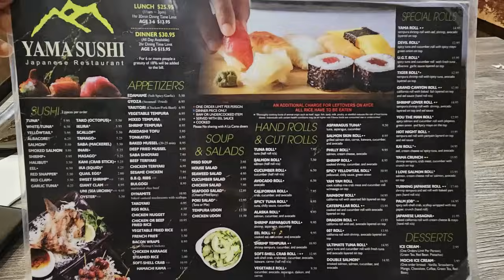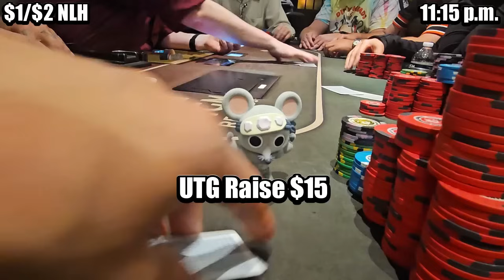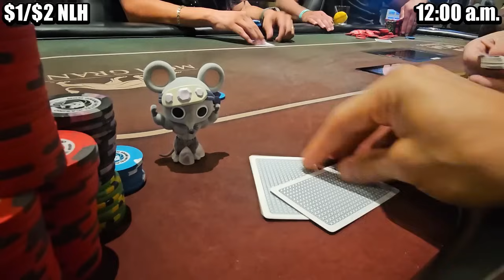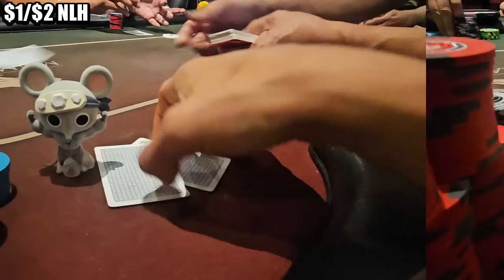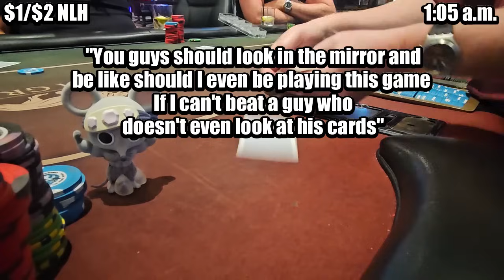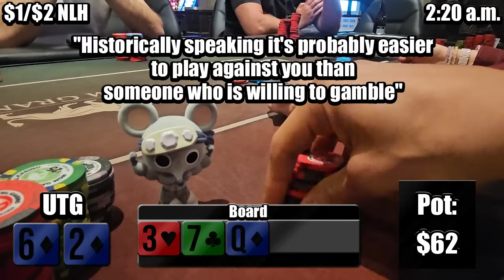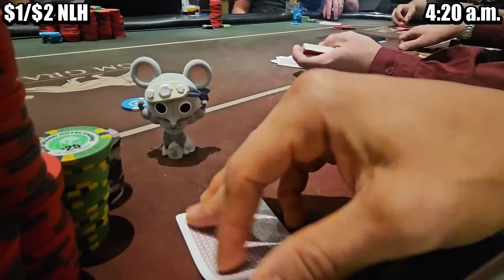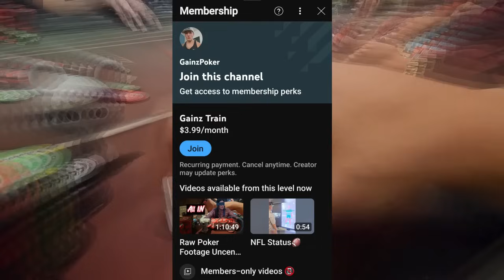Playing Entire Session Blind Not Looking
Day 5 of Week Long Vegas Trip
Craziest Session you will see on Youtube
$1/$2 No Max Buy In Game MGM Grand

Thank you so much Vohn Vocs for the Awesome Background Sound